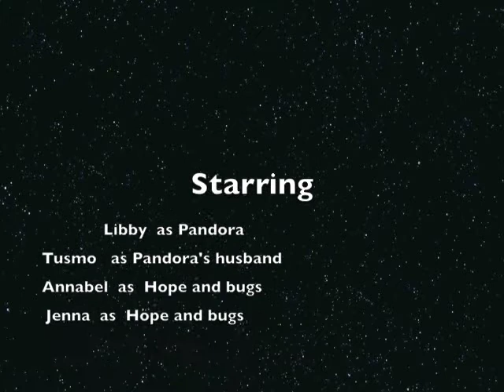Pandoras box.mp4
Made in a day, by year 5 students